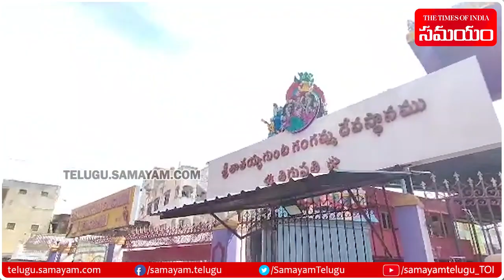Double Decker EV Buses On Tirupati Roads | Municipal Corporation of Tirupati | Samayam Telugu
Double decker bus acquired by Municipal Corporation of Tirupati (MCT) to improve transport facility in the city, reached here on Thursday. Puja was performed to the electric bus at Gangamma Temple in which Deputy Mayor Bhumana Abhinay Reddy, Gangamma Temple Devasthanam chairman Katta Gopi Yadav and EO Muni Krishna participated.